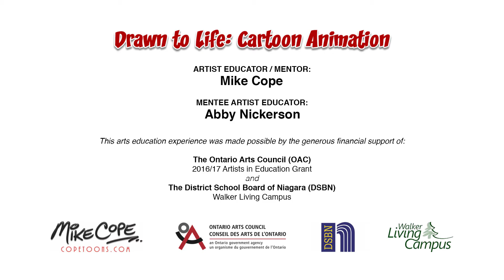CartoonAnimation ELCrossley 20170111 1080p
Workshop with Mike Cope